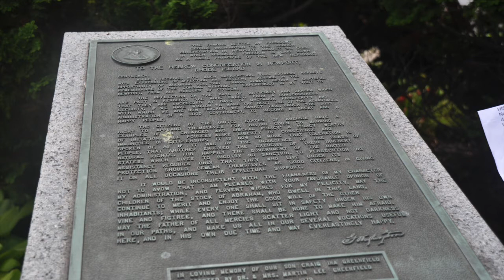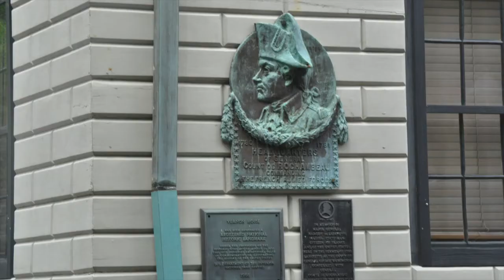Historic Newport Walking Tour